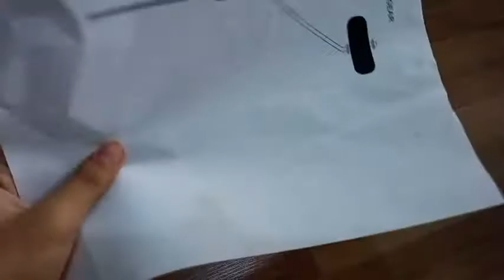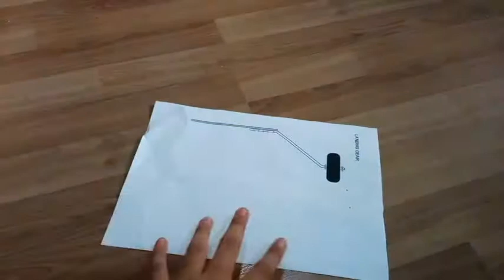How to make landing gear//Mr. MTK Rc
Today i make maine landing gear. show video.